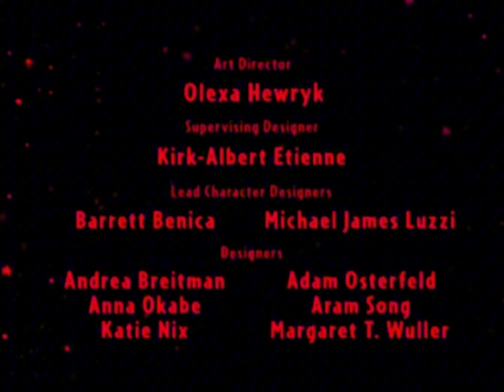little einsteins lost episode ending credits (2035-2042)